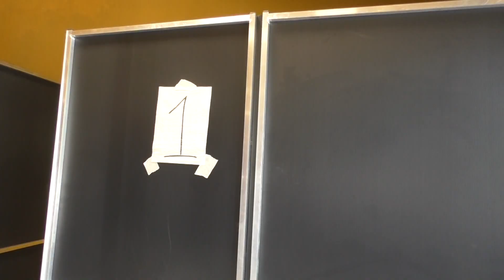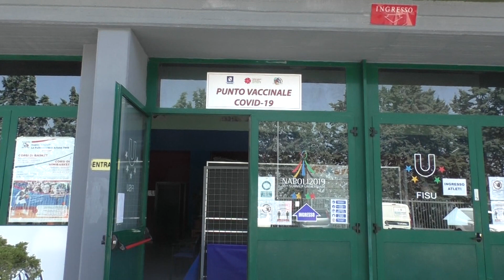Ariano, continua il follow-up sugli ex positivi